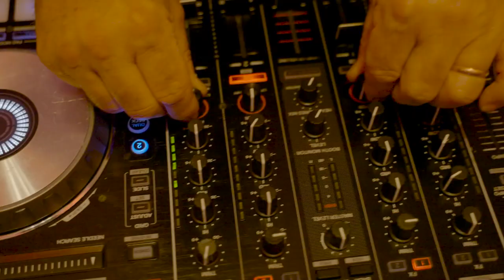The Rocky Horror Show's Sydney Opening Night at Theatre Royal Sydney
Now playing only until Sunday 2 April, The Rocky Horror Show stars Australian superstar Jason Donovan as Frank-N-Furter and Myf Warhurst as the Narrator.

Bursting at the seams with timeless classics, including the Time Warp, get your fabulous friends together for two hours of astounding entertainment.

Book now at theatreroyalsydney.com.